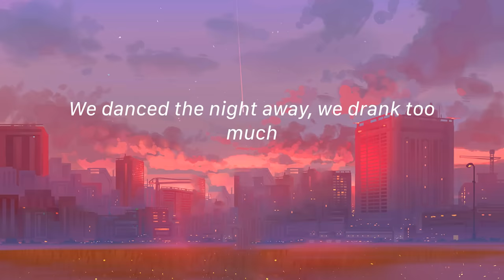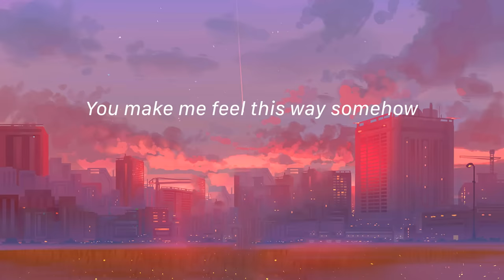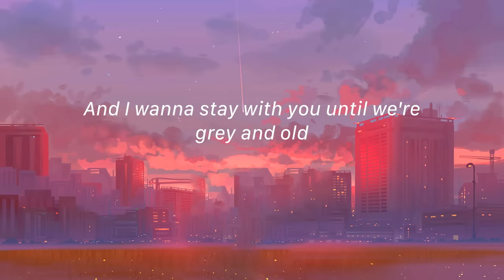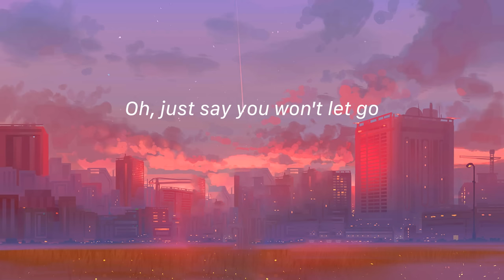Say You Won't Let Go - James Arthur (Lirik)